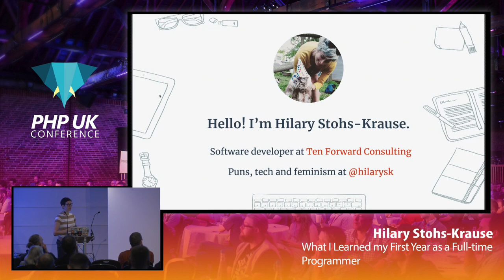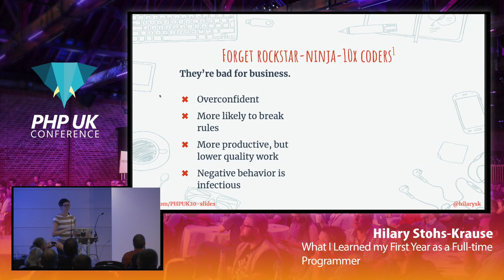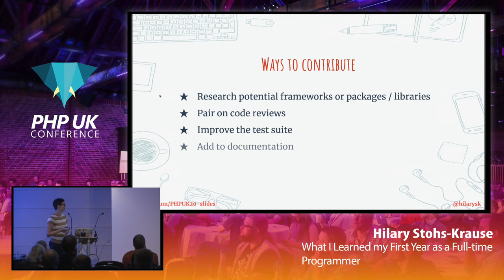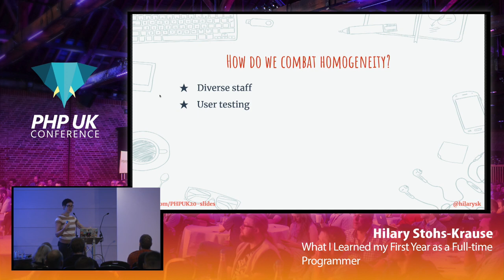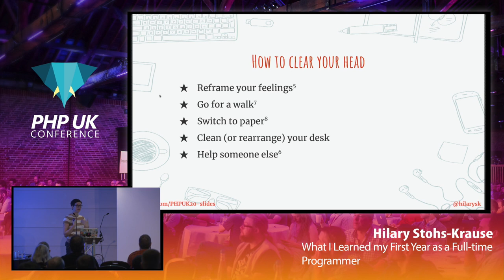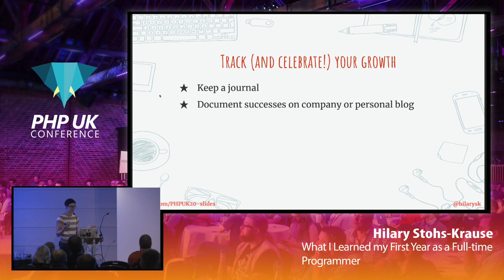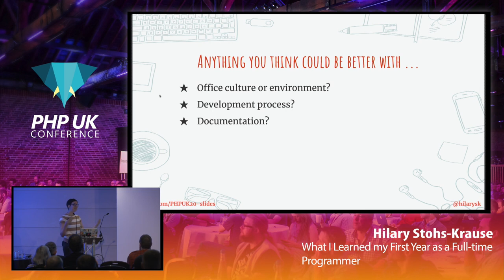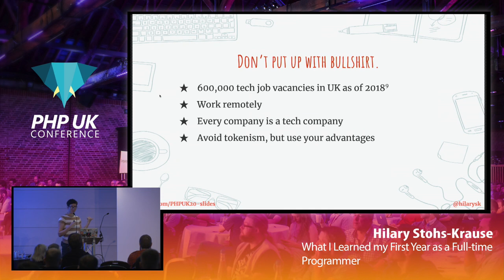What I Learned my First Year as a Full-time Programmer - Hilary Stohs Krause - PHP UK 2020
If you’re a junior developer who’s ever wondered if joining tech was a terrible idea, this is the talk for you! The road to success is often zigzaggy, and having emerged on the other side, I feel it’s my duty to pass on some hard-earned lessons.